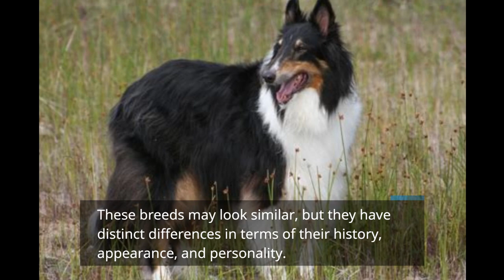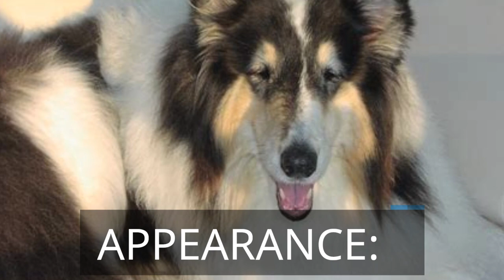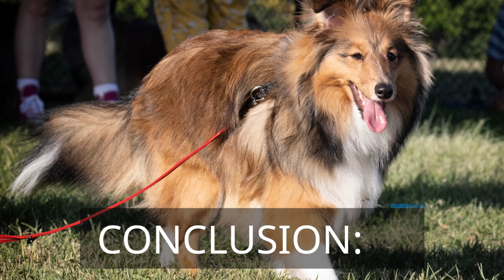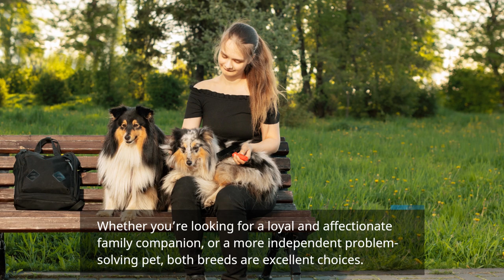Collie vs Shetland Sheepdog: A Comprehensive Comparison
In this comprehensive video, we dive into the differences between Collies and Shetland Sheepdogs. From their physical characteristics to temperaments, we compare and contrast these two beloved breeds. Whether you're looking to add a new furry friend to your family or simply want to learn more about these breeds, this video is a must-watch. But the learning doesn't have to stop here! Take your dog ownership to the next level by signing up for our dog training course. Our expert trainers will teach you all the tips and tricks you need to properly care for and train your Collie or Shetland Sheepdog. Don't miss out on this opportunity to become a confident and responsible pet parent. Watch the video and sign up for the course now!